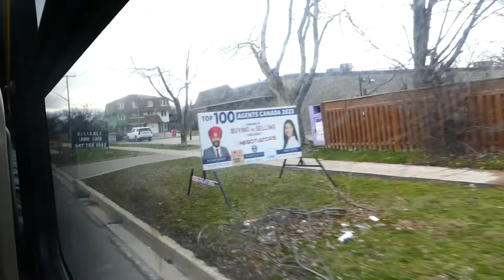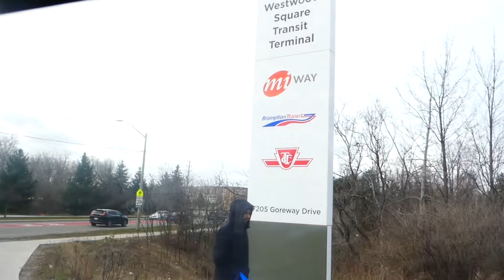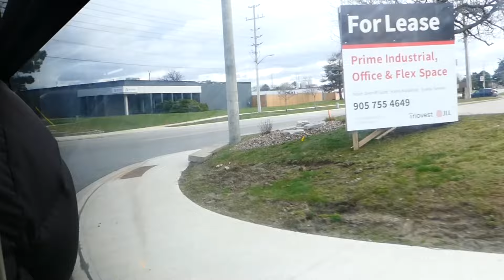Mississauga MiWay 107 Malton Express Bus Ride - Humber College to Viscount Station 4/5/2024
On a 2013 New Flyer XD40